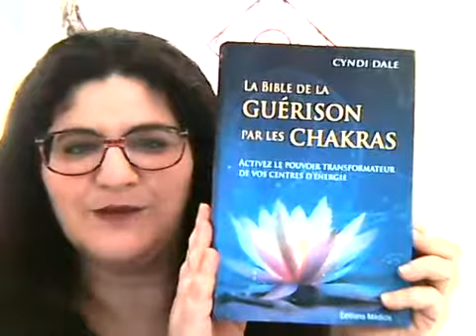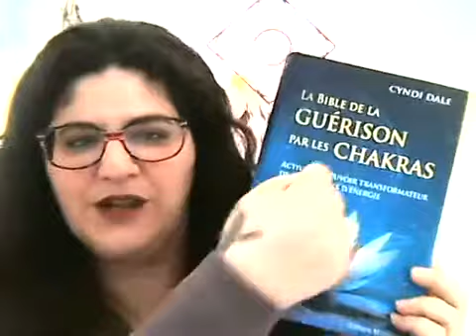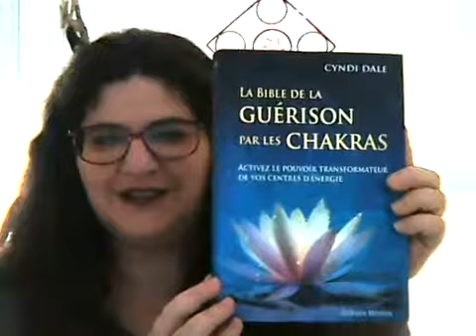Les correspondances des 7 chakras principaux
Je vous explique dans cette vidéo les correspondances entre les chakras et différents éléments (pierres, couleurs, note de musique, son vibratoire, organes, corps éthériques, ...)

Si vous souhaitez allez plus loin dans l'apprentissage des chakras, je vous recommande un livre : "La bible de la guérison par les chakras" de Cyndi Dale

Vous pouvez l'acheter en cliquant (ou copier-coller) sur le lien suivant

EBOOK  "Les Douleurs Émotionnelles du Corps" (12€) + des bonus à la fin du Livre ☺☺☺

Mon PETIT MOT DOUX DU JOUR .

Je te propose de recevoir, quotidiennement et gratuitement, ce Petit Mot dans ta boîte mail !

Dans ce mot, je te mets la photo de la carte d'Oracle du jour ainsi que les explications des énergies de cette carte et les conseils correspondants.

Pour télécharger le ou les cadeaux qui t'intéresse, fais un copier-coller du lien

¤ CADEAU 1 : PDF "Le Sabbat de Yule"

QUI SUIS-JE ?